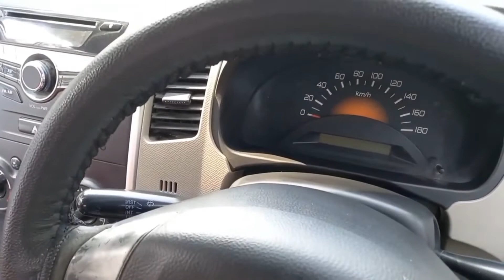Maruti Wagonr 2016 Model Best Deal 2022 | Second Hand Maruti Cars Best Deal 2022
This channel support for all buyers want to purchasing second hand budget car share all brands used car delears & market so you can fined easy your choice & budget cars so subscribe & share it everyone thanks.
Recommend Car Accessories.    Best Dual Wi Fi Mic For Outdoor & indore video shoot Low Budget
My Vloging camera Best Dual Wi fi mic low budget 1. dash cam 2 . Car Tyre Inflators 3. Tyre Puncture kit 4. Car Tyre pressure Monitoring system
5.Car cleaning cloth 6. Car fast charger 7. Car air purifier with dual charging port 8. Car perfume 9.   Car perfume 10. Bike helmet 11.    Helmet
My Video Shoot & Production accessories complete information 1. My First camera 2. My smartphone 3 . My smartphone 5. My Wire mic 6. Wireless mic 7. Wireless mic dual channel 8 . My pen drives 9. My laptop 10 . My Power bank 11. My Earphone COPYRIGHT DISCLAIMER Under Section 107 Of The Copyright Act 1976 Allowance Is Made For " fair use " For Purpose Such As Criticism, comment, news reporting, teaching , Scholarship, And Research, fair use is Permitted By Copyright Statute That might Otherwise Be infringing, Non profit, Educational or Personal Use tips the Balance in Favor Of Fair use.